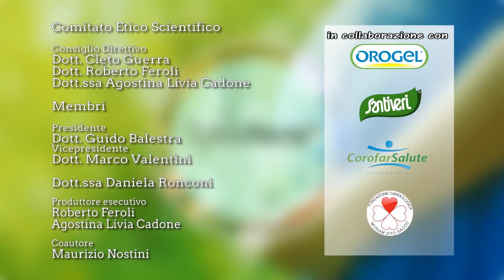TUTTOBENE TV - 327 TALENTI La Scelta del Cibo Giusto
In studio, Monia Talenti, Biologa Nutrizionista e Terapista Alimentare.

TuttoBene TV è visibile in tutta Italia attraverso le 72 emittenti locali che fanno parte del Network della Salute. Scopri quali sono nel primo post della nostra pagina FB.

Lo vedi anche su Canale Europa TV e sulla TV PLUS di Samsung!

Qui su YouTube trovi tutte le puntate, anche divise per argomento.

Seguici anche su FB ed Instagram!

La nostra Mission? Aiutare le persone nel proprio cammino verso una salute migliore.